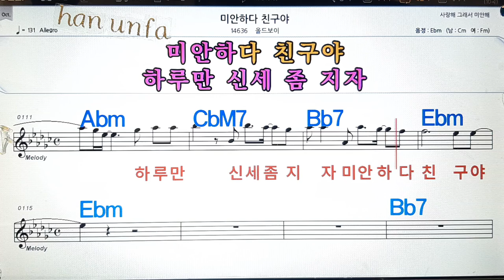미안하다 친구야/올드보이💋노래방, 통기타 , 코드 큰악보, 가라오케, 반주💖Karaoke, Sheet Music, Chord, MR